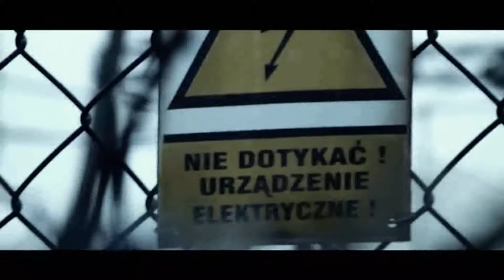Pinczow Postapocalyptic Look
Post-apokaliptyczne spojrzenie na Pińczów.